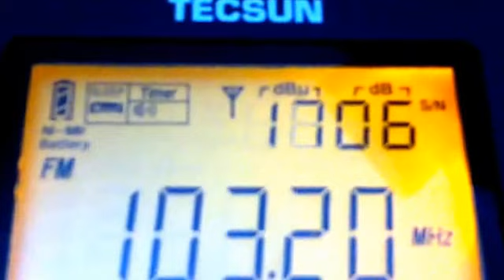Какая помеха идет от провода питания усилителя!